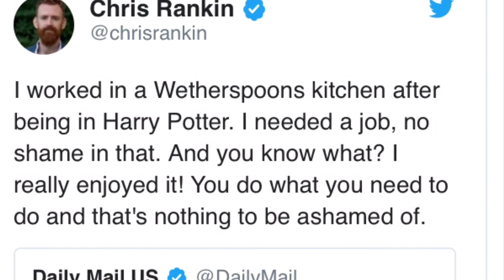GeoffreyOwens a good black man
After being spotted at a traders joe this good black man actor Geoffrey Owens ridiculed in the media.